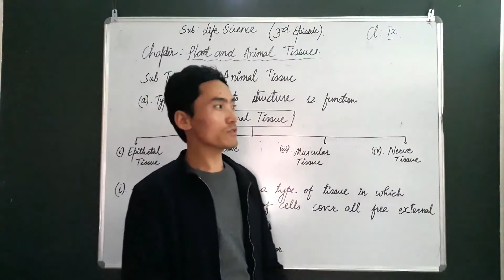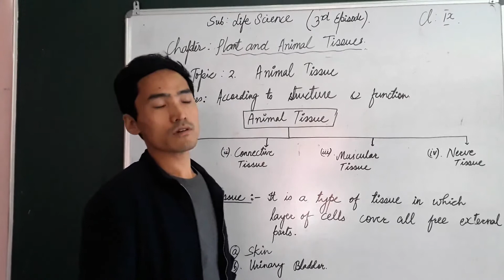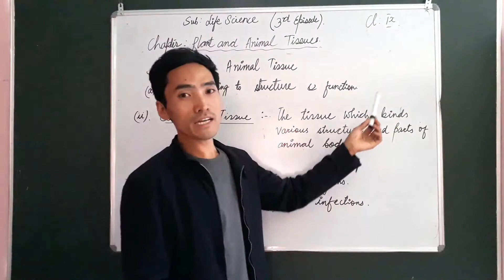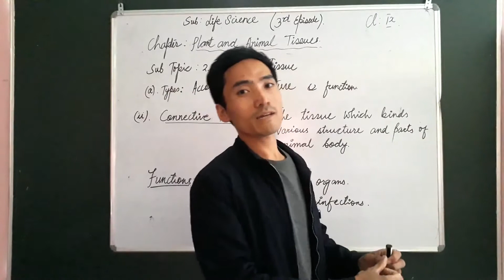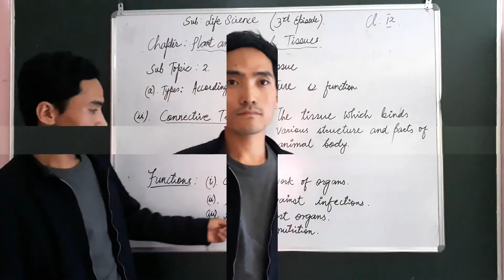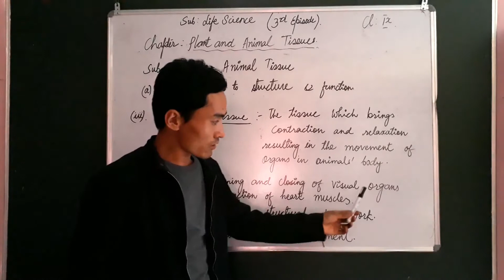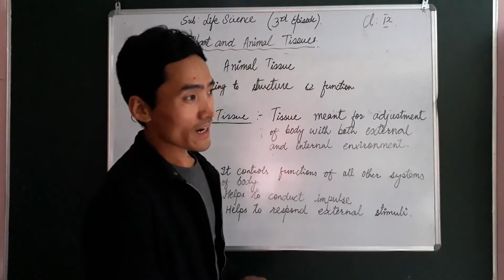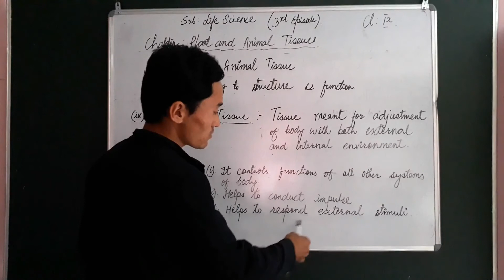Lets learn something about Animal tissue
Ankmal TISSUE